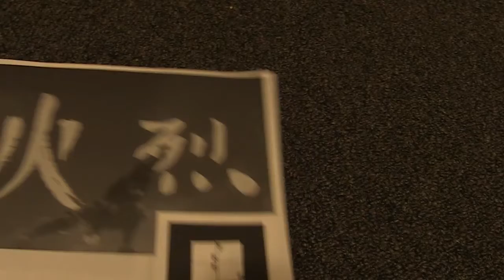Megan317final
A showreel of everything that I have done in college, including the music which I helped record and edited to my liking for an audio recording class.